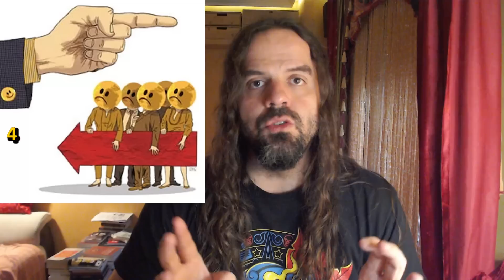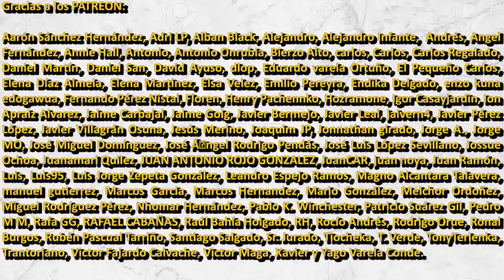Así funcionan la PROPAGANDA POLÍTICA y la MANIPULACIÓN MEDIÁTICA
Joseph Goebbels fue un maestro de la propaganda política. A pesar de ser nazi, sus métodos e ideas sobre la misma fueron copiadas por sus adversarios y enemigos políticos tanto cuando él vivía como después, para poder hacer llegar su mensaje a las masas. Años después, el francés Sylvain Timstit elaboró sus diez estrategias de la manipulación mediática, que popularizara el lingüista y activista político Noam Chomsky. En este vídeo te explico ambas.